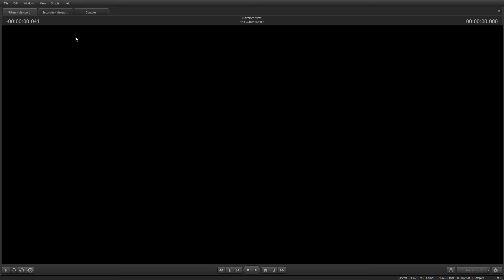Walking animation test ( I still suck at making walking animations)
Just another dumb walking test... I still suck at making walking animations